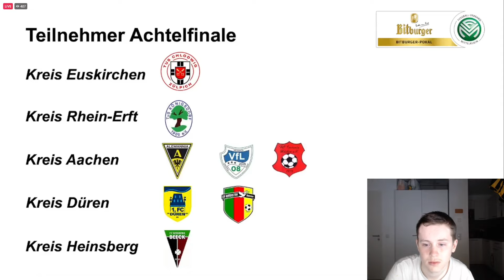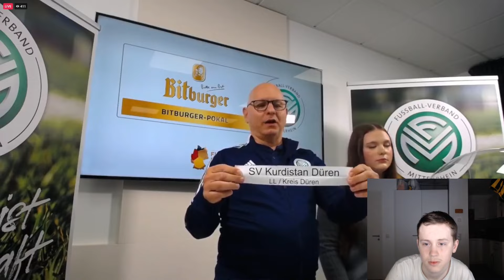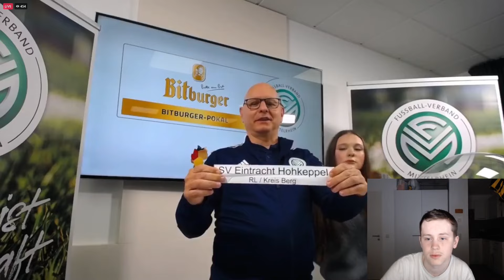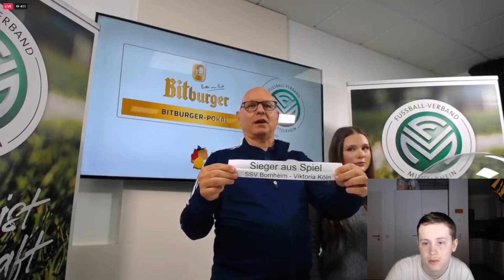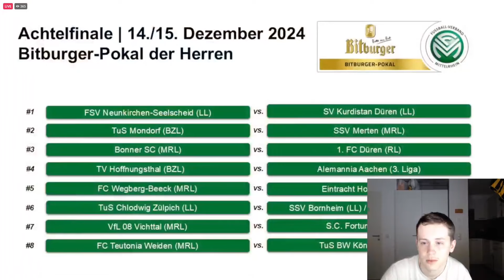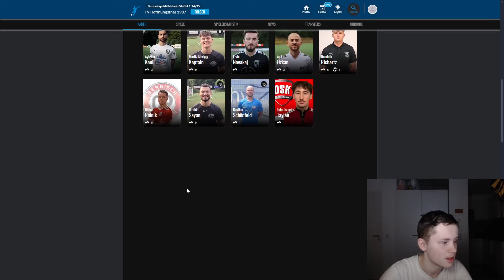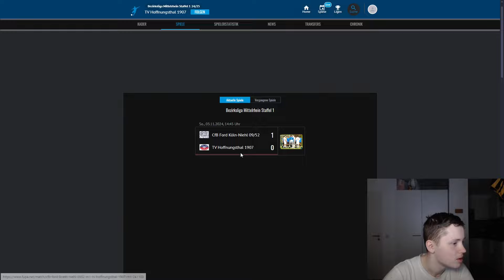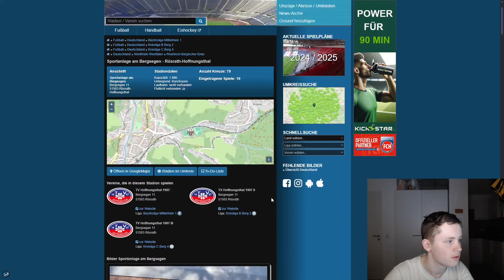REAKTION auf die Auslosung des Achtelfinals des FVM-Pokals🏆🖤💛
Hier geht´s zu meinen sozialen Netzwerken